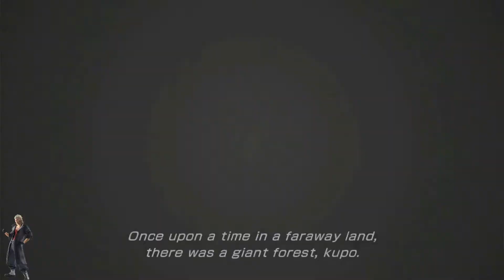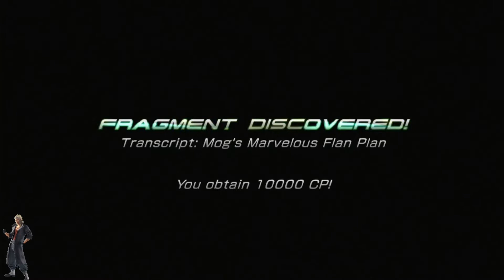Final Fantasy XIII-2 Walkthrough Part 32- Paradox Ending 👉Mog's Marvelous Flan Plan 👉 Fragments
Sunleth Waterscape ??? AF 👉 Fragments